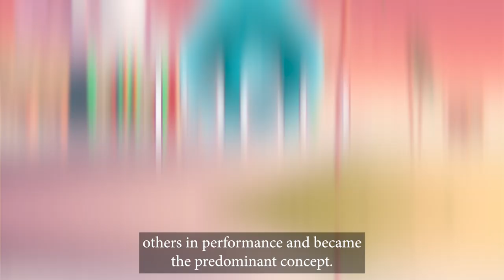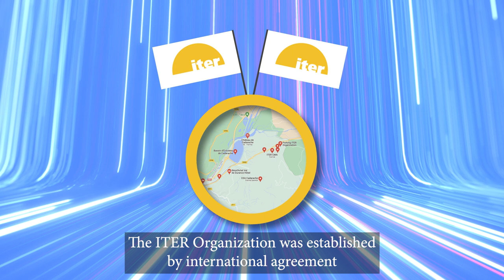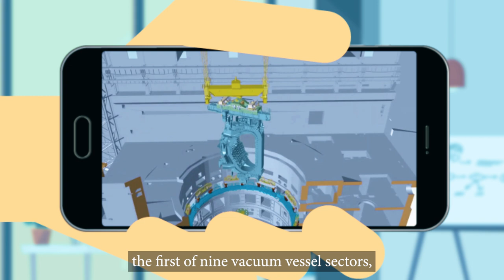The ITER story (English subtitles)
In the second video of the series, discover how the ITER project came into existence. Which countries are participating? What have been the many steps in the project's creation? What is the status today?